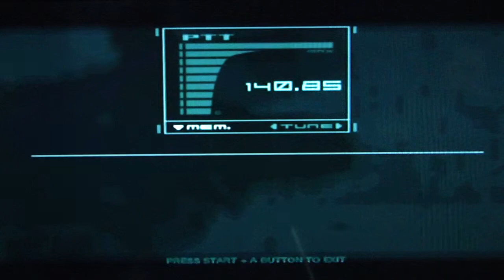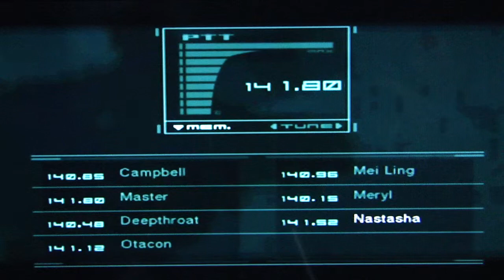Metal gear solid: The twin snakes playthrough part 37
This is my playthrough of metal gear solid: The twin snakes with live commentary